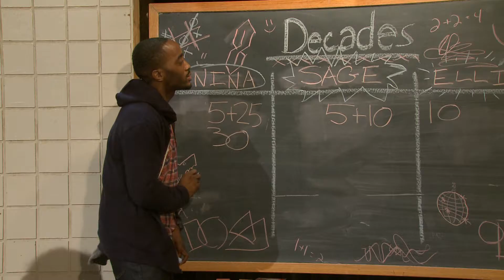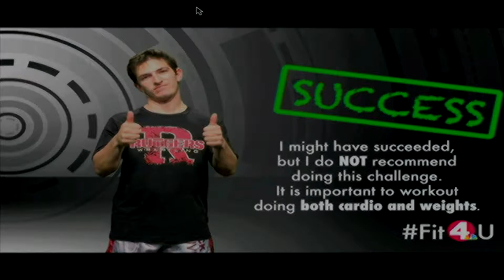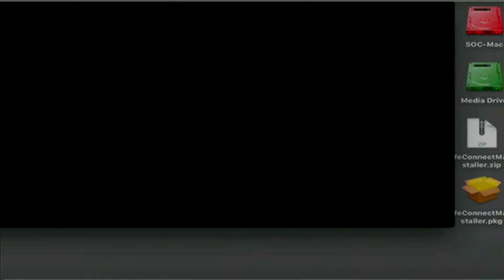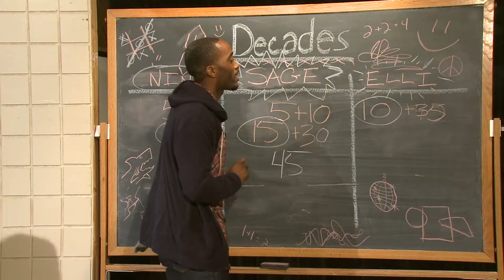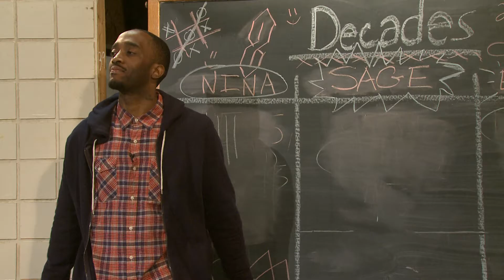Episode 4 of Decades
Episode 4 of Decades with your host, Nicolette Fudge! Directed by Annie Vernick.

Made as part of the Fall 2016 Intro to Studio Television class at American University. All student created and produced.